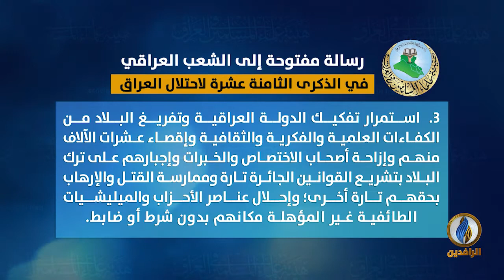رسالة مفتوحة من هيئة علماء المسلمين في العراق إلى الشعب العراقي في الذكرى 18 لاحتلال العراق